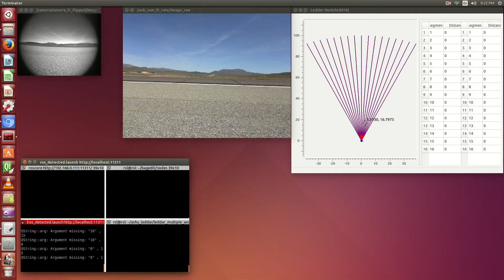leddar aircraft det 3